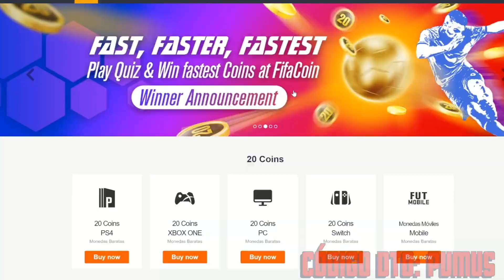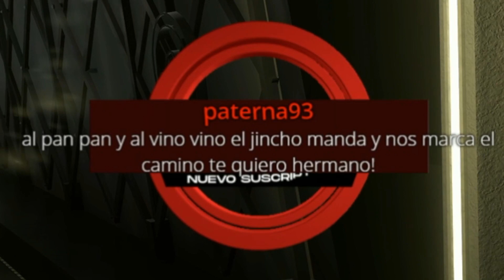ME SALE ICONO Y MBAPPÉ MI CUENTA ESTÁ MUY TOCADA Y ABRIMOS MUCHAS PARTY BAG !!!